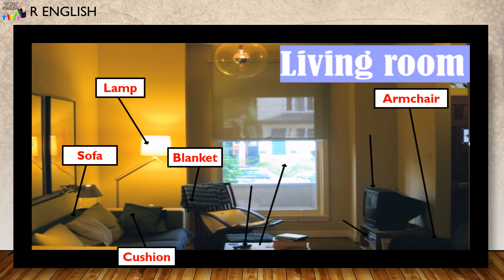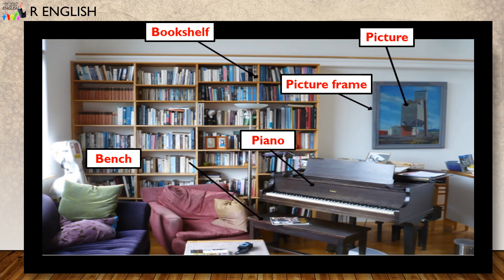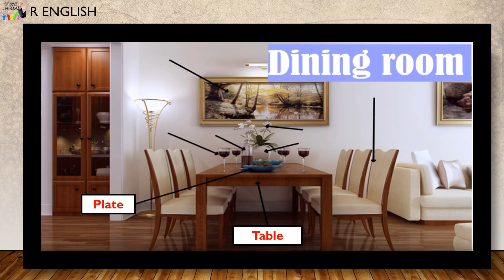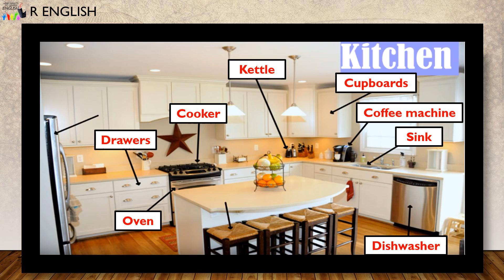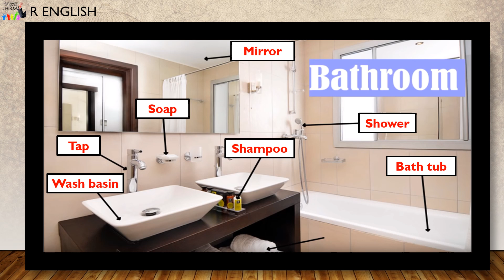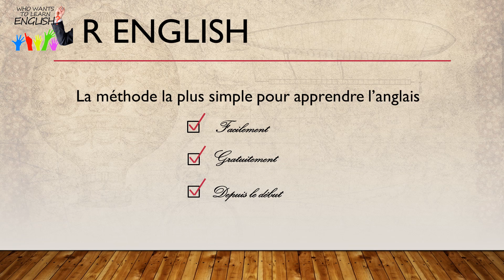Vocabulaire : Pièces et objets de la maison en anglais 🏡🏠